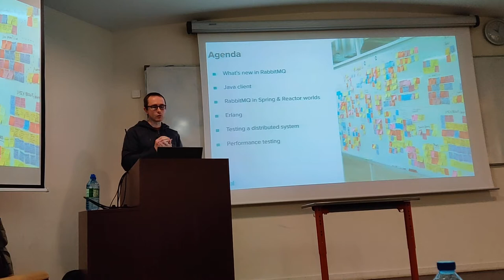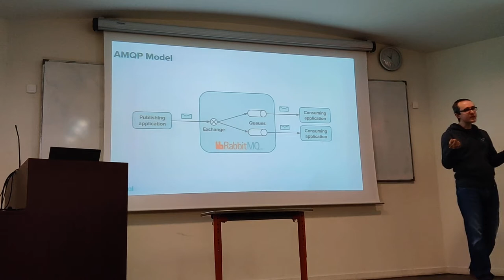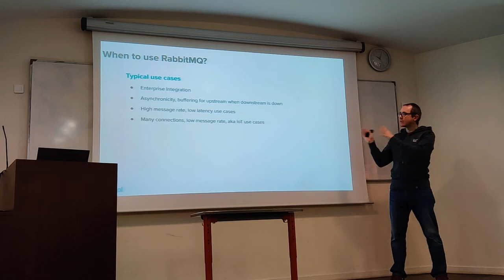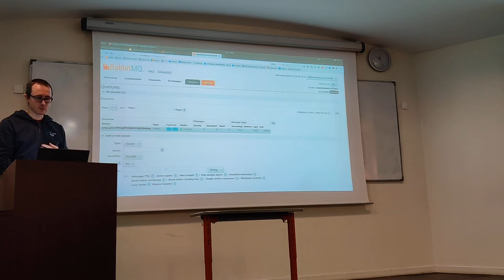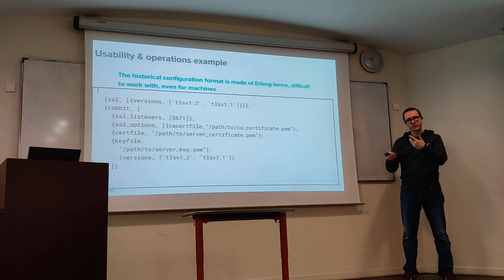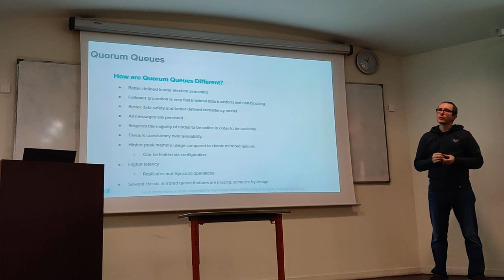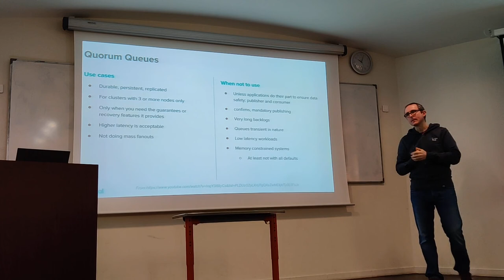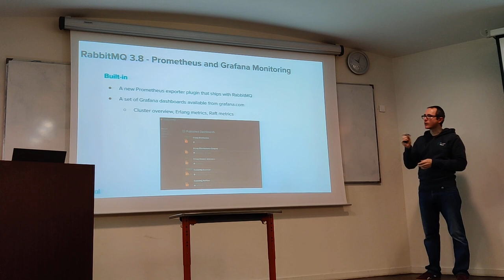LyonJUG 16/12/2019 RabbitMQ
Avec Arnaud Cogoluègnes